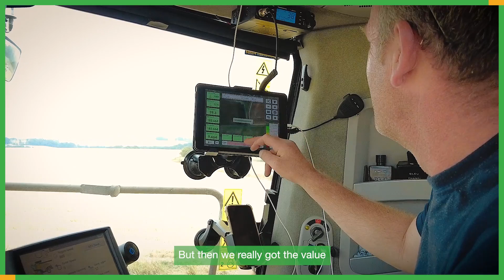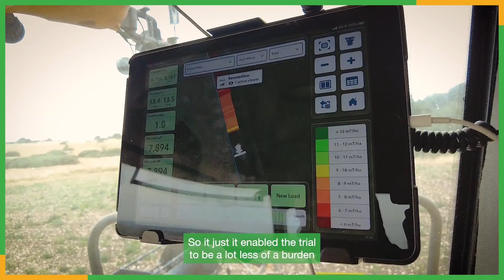Revolutionising Farming: UK Farmers Share How FieldView Transformed Their Farming Practices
Discover how FieldView, our innovative digitalfarming platform, is revolutionising the way farmers manage their on-farm trials. By simplifying the collection and interpretation of data, FieldView provides actionable insights that empower farmers to make informed decisions about their crops, ultimately leading to increased yields.

In this video, you hear from farmers across the UK who share their experiences on how FieldView has helped them unlock the full potential of their farms. 🚜